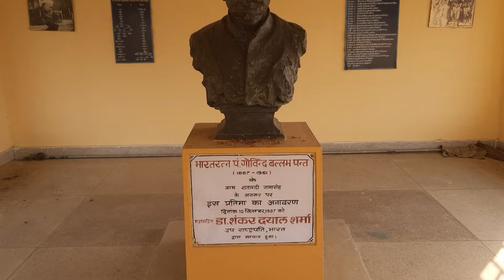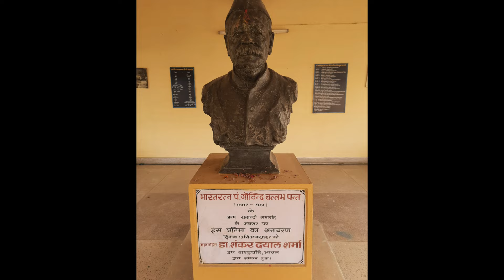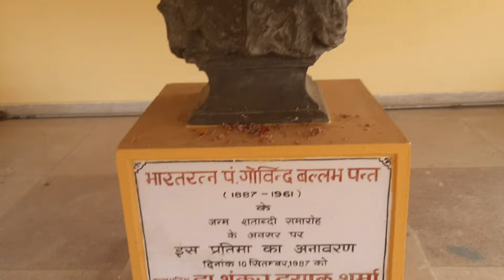Govind ballabh pant|khunt village almora|भारतरत्नगोविन्द बल्लभ पंत जी के गांव खूँट की यात्रा अल्मोड़ा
@Govindballabhpant|@khuntvillage @almora|भारतरत्नगोविन्द बल्लभ पंत जी के गांव खूँट की यात्रा अल्मोड़ा